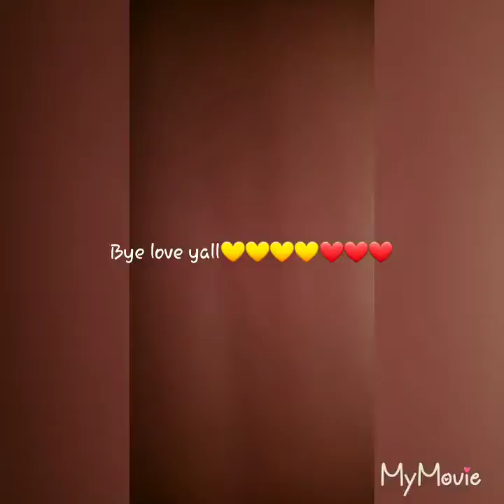The last day of school😭😭😭😭😭😭😭😭😭😭